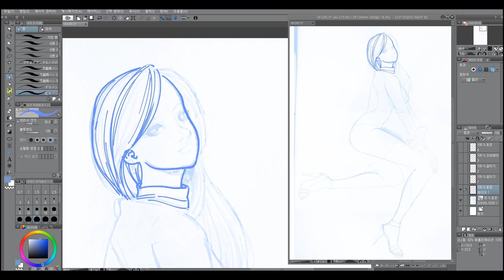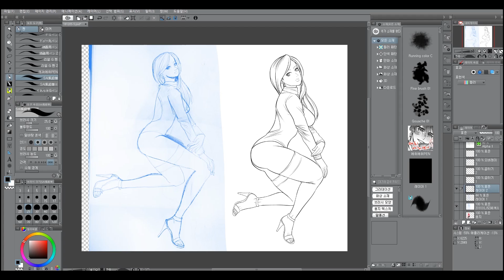speed painting - drawing girl